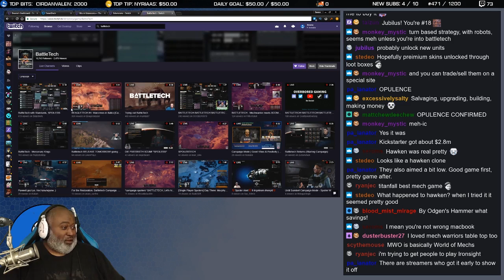Stream Bytes Episode #011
Welcome to episode #011 of Stream Bytes!  This week we had fun with Star Wars Battlefront II, It Lurks Below, Warframe, Slay the Spire, Defiance 2050 Beta, and BATTLETECH! These precious tomfoolery moments were captured by certain community members throughout the week!  If you wish to contribute, visit my Twitch channel and create a clip!

Thanks to all community members for their submissions for this week!

Ending song credit: Zircon - Andrew Aversa Photosynthesis - for more great music,